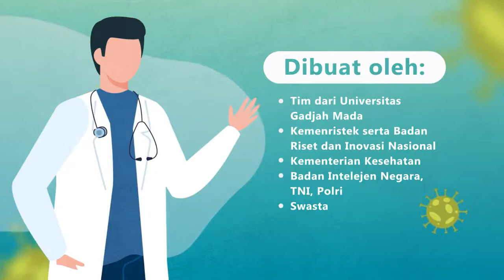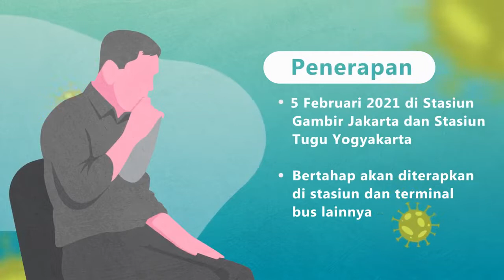GeNose C19, Tes Cepat Covid 19 Hindari Penumpukan Penumpang - Liputan6.com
Ini dia karya inovasi anak negeri untuk mempercepat tes yang mampu hindari tumpukan antrian penumpang transportasi yang dinamakan GeNose C19.